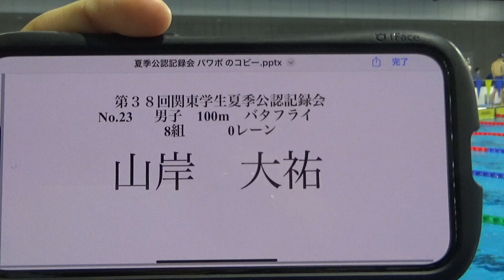夏季公認 100m Fly 山岸